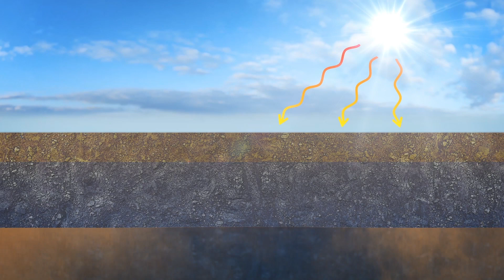Climate change might be behind powerful explosions in Siberia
The flatlands of the Siberian tundra were shaken by a violent and powerful explosion that blew out a huge crater thirty meters deep.

CNN reports that this explosion last year was the 17th blowout crater to appear in Russia's remote Yamal and Gyda arctic peninsulas, since the first was spotted in 2013.

The new crater also offered the first opportunity for scientists to use drones to build a 3D model of the crater.

RUNDOWN SHOWS:
1. Show wide tundra plain, area starts bulging, huge explosion blows big hole in surface
2. Mud falling after blowout, map view of region on globe, zoom to area
3. Scientific drone ascends over crater, then descends into it
4. Drone scans inner surfaces of crater, cutout diagram of underground layers
5. Animated diagram: methane gas finds gap in icy tundra, pressure bulge, explosion
6. Gas buildup and blowout sequences, multiple blowouts happening in one small area

The 3D model largely confirmed what scientists had hypothesized: Methane gas builds in a cavity in the ice, causing a mound to appear at ground level.

The mound grows in size before blowing out ice and other debris in an explosion, leaving behind a massive crater.

What's still unclear is the source of the methane. It could be coming from layers deep within the Earth, or closer to the surface — or a combination of the two.

Scientists believe that the frozen earth of Sibaria's tundra acted as a plug that kept the methane trapped.

As the region warms up and the permafrost melts for the first time in recorded history, it's expected that methane blowouts would become more frequent.